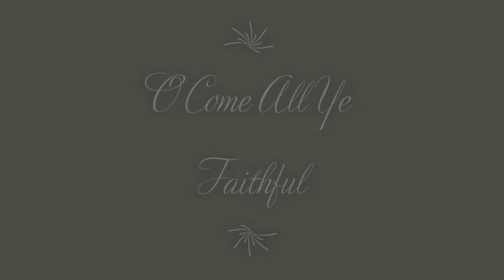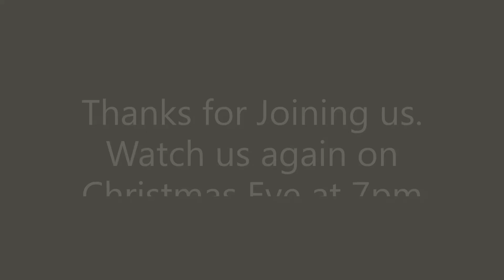Advent Love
New Life Assembly's 4th week of Advent service
Love of Advent